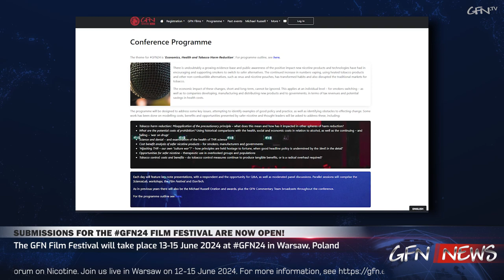THR ON THE SILVER SCREEN | Exploring the GFN24 Film Festival with Emmanuel Mwape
GFN24 will be hosting its very own film festival, showcasing the best short films from the GFN community exploring the vital role of tobacco harm reduction in the public health sphere. Multi-award-winning film maker Emmanuel Mwape joins us to tell us all about the GFN Film Festival, and what we have to look forward to live at GFN24 in Warsaw!

0:00 - Introducing the GFN Film Festival
1:02 - Joining us on today's programme
1:40 - Emmanuel Mwape's THR journey
3:04 - Emmanuel's experience as a THRSP scholar
4:32 - Brand new for GFN24!
5:52 - What are the categories for the GFN Film Festival?
6:27 - GFN Film Festival submission deadline
7:24 - The power of THR film making!